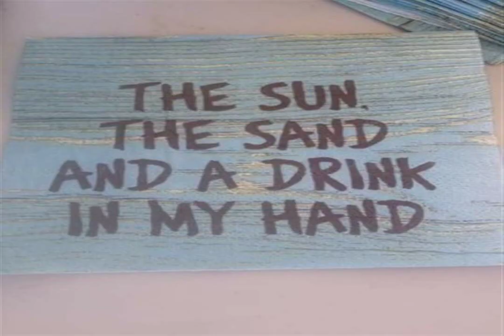I LOVE UNDER THE STARS still need Gravity SO FAR RIDE 10 steps Monitor budgets regularly